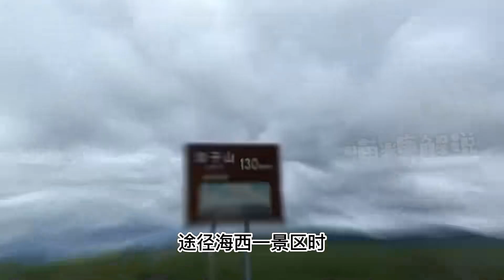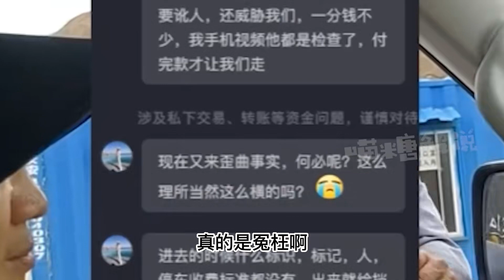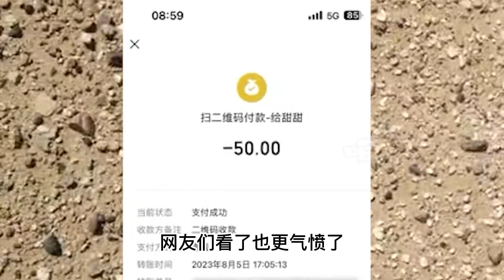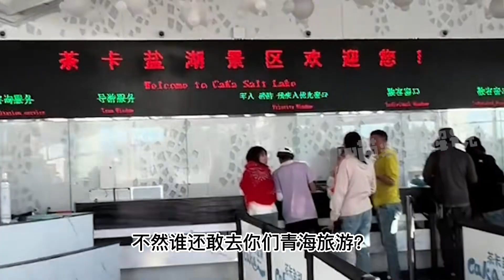囂張民宿老板按人頭收停車費，還指人鼻子叫囂，結局真是大快人心